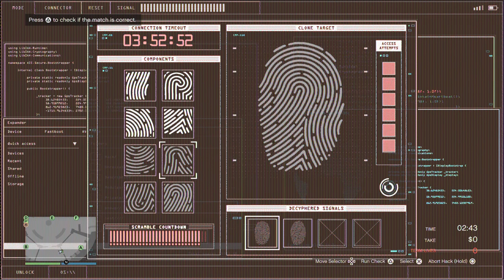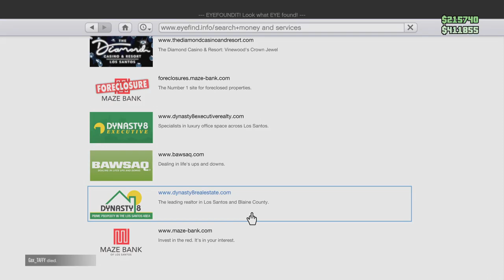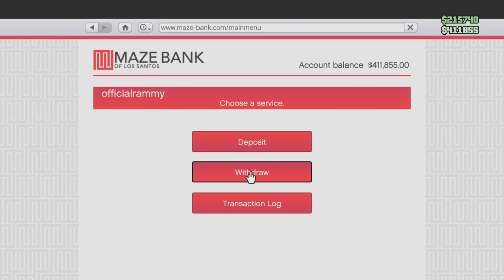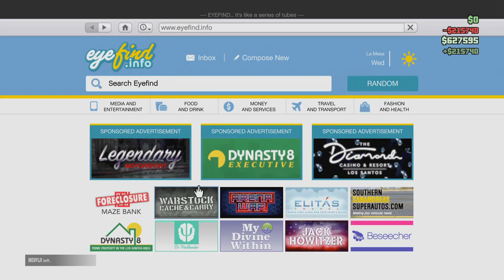youtube video #-B0Gu0_50Fc